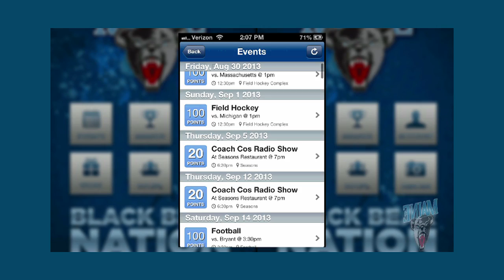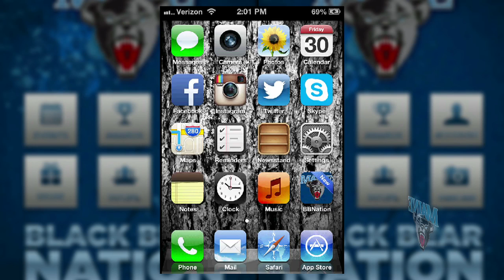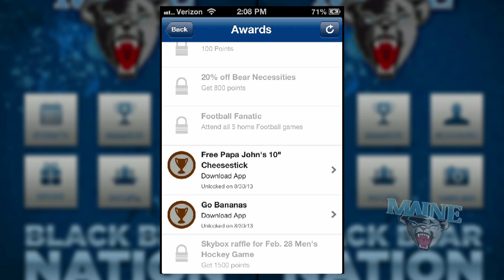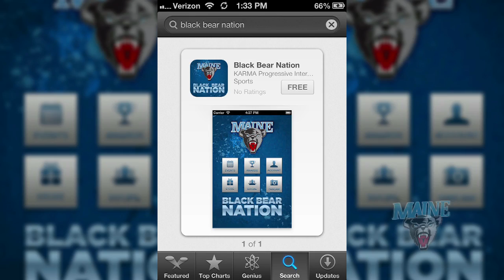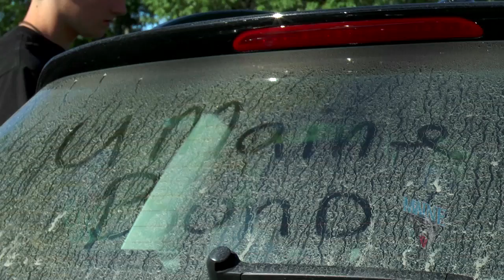2013-14 Black Bear Insider: Episode I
The first episode of Black Bear insider features a Frozen Fenway announcement road cam segment. An interview with field hockey standout Holly Stewart, and a feature on the "Maine Hello" a welcome to the incoming freshman and much more!